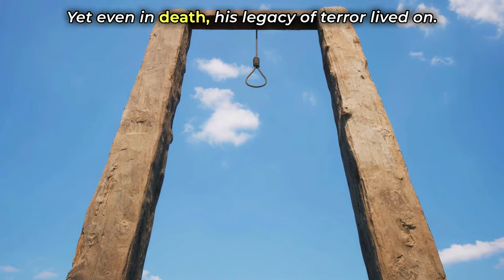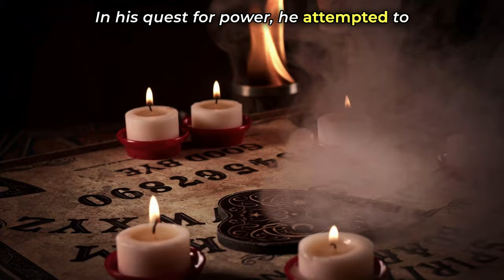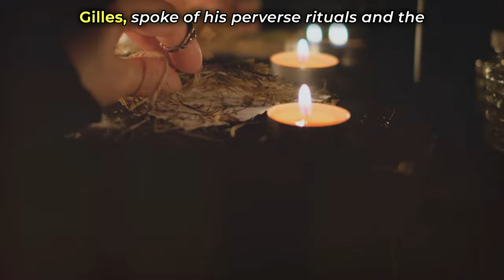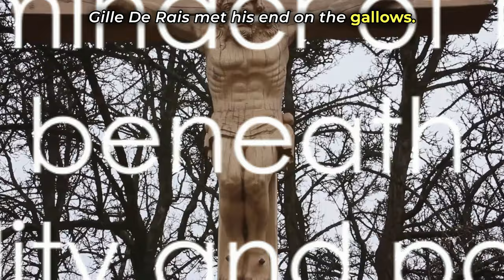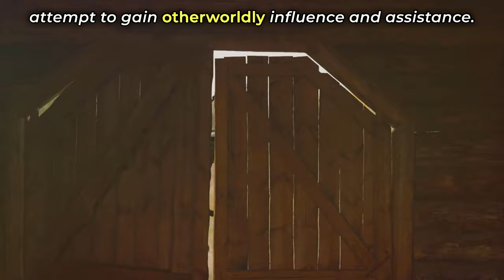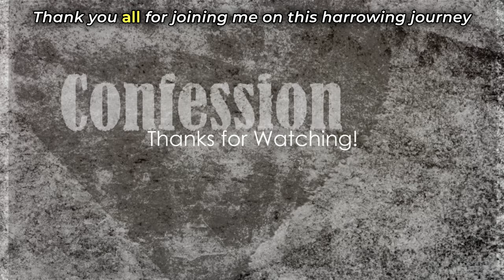True Crime: Europe's First Serial Killer Gilles De Rais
Gilles de Rais, a French nobleman born in the late 14th century, led a life shrouded in both glory and infamy. Initially celebrated for his military prowess alongside Joan of Arc during the Hundred Years' War, Gilles amassed wealth and power. However, his descent into darkness began after the war's end, when he squandered his fortune on lavish lifestyles and occult practices. Gilles's most notorious deeds involved the abduction, torture, and murder of numerous children, with estimates ranging from dozens to hundreds. His heinous crimes were exposed in 1440, leading to his arrest, trial, and eventual execution. Gilles de Rais remains a haunting figure, emblematic of the extremes to which unchecked power and corruption can lead.

Support me on Patreon where you can get access to all of my videos 3 days early, my full length reactions and exclusive reactions such as Band of Brothers - you can get a 7 day free trial at the link below:

Legal and Copyright Contract: By clicking on, reviewing or making a copyright claim on this video you agree to all of the below terms and conditions and to the jurisdiction of the Courts of Ireland to resolve any copyright claims and/or disputes in relation to this video. You also agree that this contract will supersede any other agreement, past, present or future in relation to this video. Under the Copyright and Related Rights Act of Ireland, 2000, Fair dealing with a work for the purposes of criticism or review of that or another work or of a performance of a work shall not infringe any copyright in the work where the criticism or review is accompanied by a sufficient acknowledgement. In this Part, “sufficient acknowledgement” means an acknowledgement identifying the work concerned by its title or other description and identifying the author. The Principal Act, as amended in 2019, is amended, by the substitution of the following section for section 221: Fair dealing with a performance or recording for the purposes of criticism or review, of that or another performance or recording, or of a work, shall not infringe any of the rights conferred by this Part. Fair dealing with a recording of a performance for the purposes of caricature, parody or pastiche shall not infringe the copyright in that work. In this Part, ‘fair dealing’ means the making use of a performance or recording which has been lawfully made available to the public for a purpose and to an extent which will not unreasonably prejudice the interests of the rights owner where such use is accompanied by a sufficient acknowledgement. As per the Judgement on the 26 April 2022 in the ECJU Case C-401/19, Republic of Poland v European Parliament and Council of the EU: it was noted in that judgement that the interpretation of Article 17(7), second paragraph, requires that member states permit users of online sharing services are authorised to upload and make available content generated by themselves for the specific purposes of quotation, criticism, review, caricature, parody or pastiche. This video is for the purposes of quotation, criticism, review and parody and falls within the criteria set out by that judgement and the mandatory requirements of the EU Copyright Directive For any and all claims of copyright the following evidence will be required: - Evidence of Copyright or Related Copyright rights - Evidence of breach of copyright exceptions as noted above - Evidence that the video has negatively impacted the market share of the original work and that the copyright holder has lost revenue as a result of the video - Evidence that it was not reasonable or fair to use the amount of the copyright work utilised in the video - Evidence of the video being re-edited to constitute what forms fair use under copyright law Note: All attempts at fraudulent copyright claims such as those made by non-copyright holders will be reported to the police as attempted fraud! If you make a false copyright claim under law, a copyright claim that is not compatible with the law such as fair dealing or fair usage and/or a false claim by misrepresentation you agree that you will reimburse the owner of this video to the tune of EUR 250,000 and that your costs and claims will be limited to the amount of revenue earned by this video.